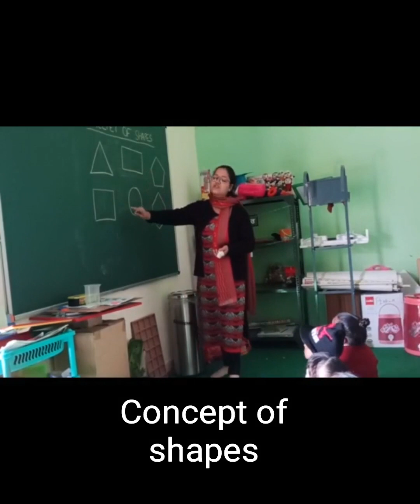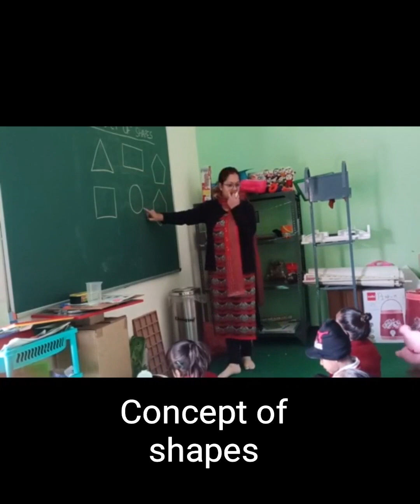DECE PROJECT#ACTIVITY SESSION-17#CONCEPT OF SHAPES